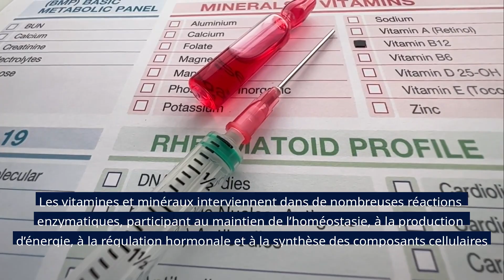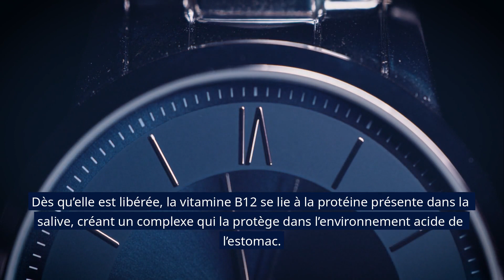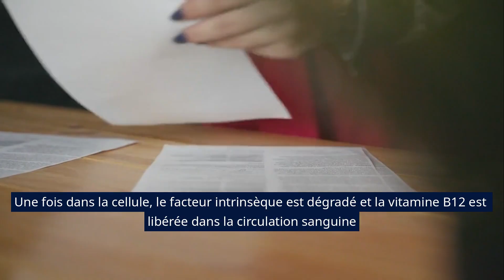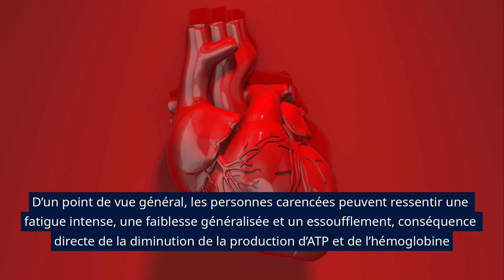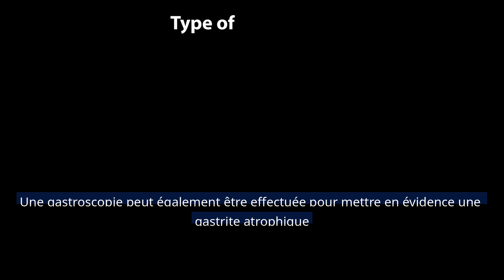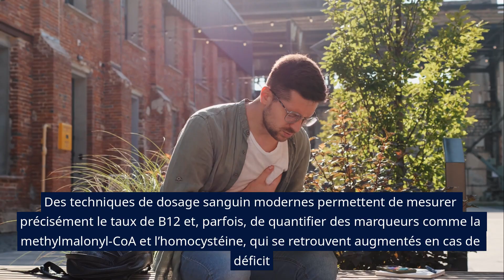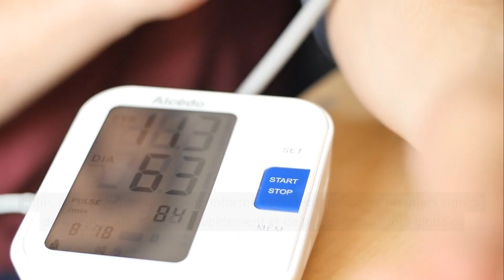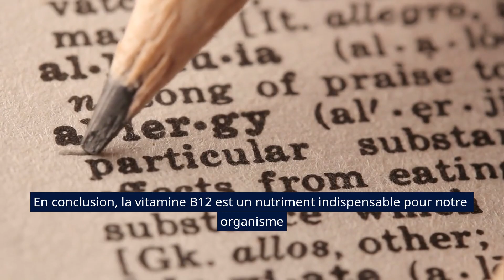Découvrez les Secrets du Métabolisme de la Vitamine B12 !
Dans cette vidéo, plongez au cœur du métabolisme de la vitamine B12 et découvrez pourquoi elle est essentielle pour votre santé. Nous explorons ses rôles dans la formation des globules rouges, la fonction neurologique et la synthèse de l'ADN. Vous apprendrez comment votre corps traite cette vitamine cruciale, les signes d'une carence, et les meilleures sources alimentaires pour maintenir des niveaux optimaux. Que vous soyez un passionné de santé ou à la recherche de conseils pratiques, cette vidéo est votre guide complet pour tout comprendre sur la vitamine B12.